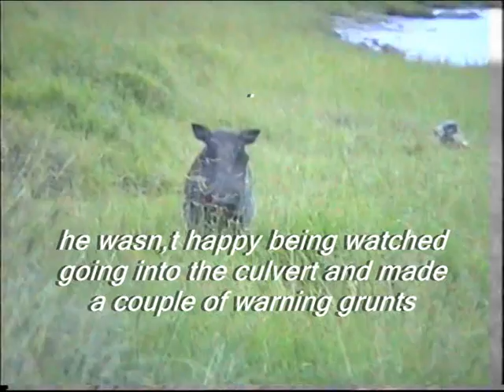St.Lucia Wetlands Natal....False Bay camp site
Camp site on the edge of the St.Lucia lakes protected from predator wildlife on land but not from water. hippos and crocs wander about especially at night